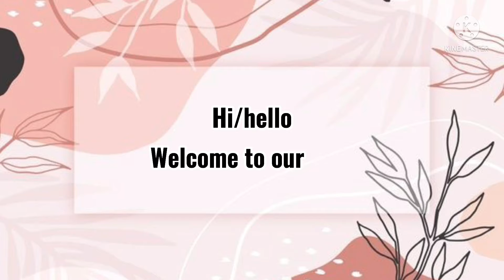Enjoying the day || happy kids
Bonding day is weekends ☺️

You can also Follow to My.

renareign69